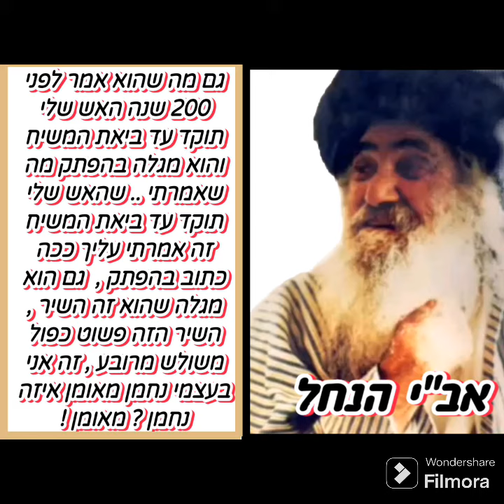זה אני בעצמי נחמן מאומן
סבא המלך נ נח